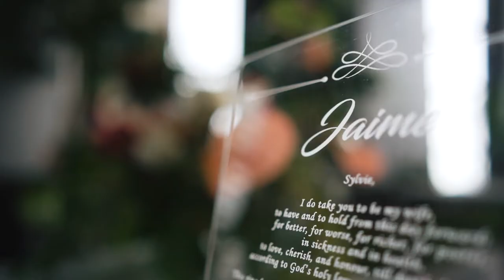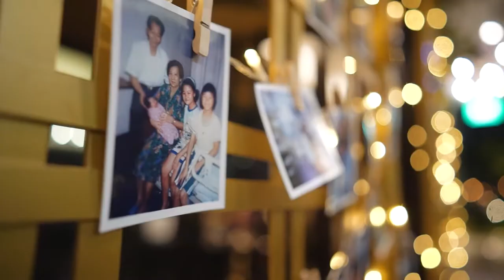Jaime + Sylvie | Marina One | ROM